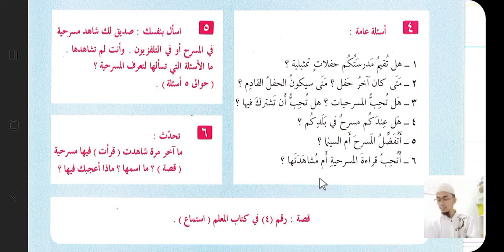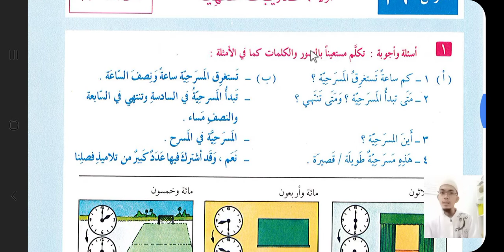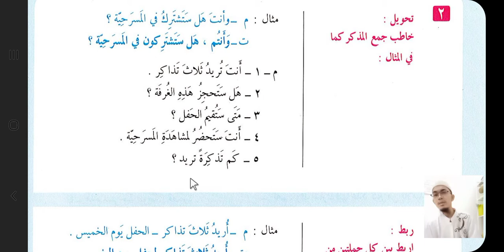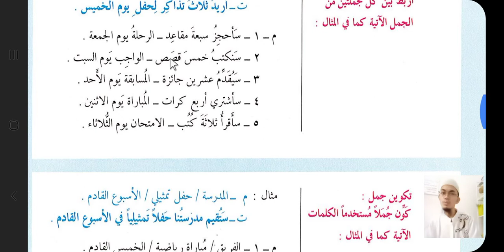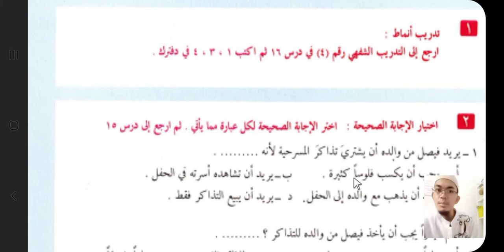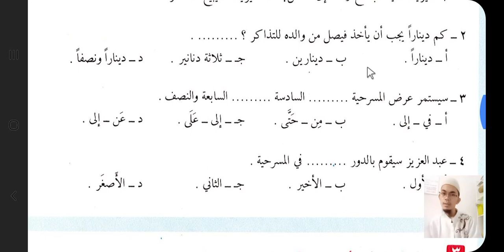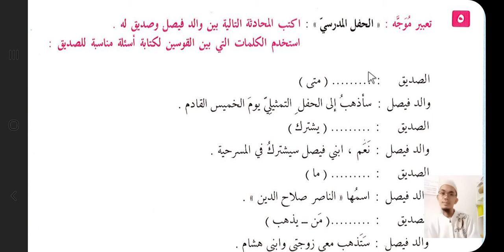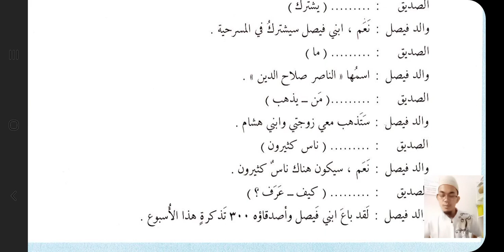8 -TL- 15 - Latihan soal halaman 60-65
Pelajaran TL pertemuan 15